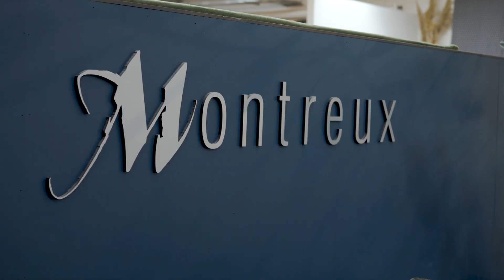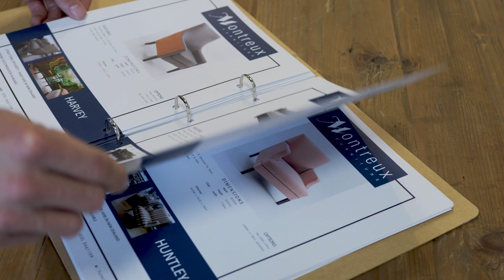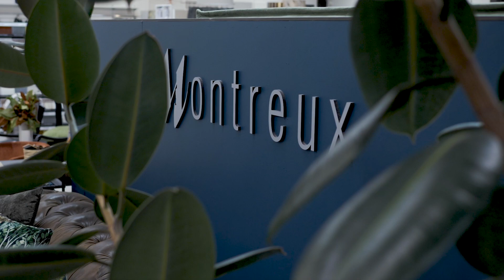A Kiwi Original - Andrew Hopping | Montreux Furniture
Montreux Furniture - a collection that associates itself with quality.

Montreux has been manufacturing from Christchurch since 1973, offering classic traditional to sensuous contemporary furniture. Each model has structural integrity, meticulous tailoring and genuine comfort.

Using time honoured methods and superior materials, every item of Montreux furniture will keep its good looks for many years of enjoyment.

Their design process is not dictated by the dollar cost. It is all about ‘Value for Money’. With sustainable materials and the best craftsmen, the customised nature of their business allows the team to accommodate a range of design requests from upholstery, wood and steel.

Join us in the latest Kiwi Original as Andrew Hopping shares how Montreux is delivering some of the highest quality furniture in NZ.

MAIL
3-11 Hunter Street | Wellington | New Zealand.